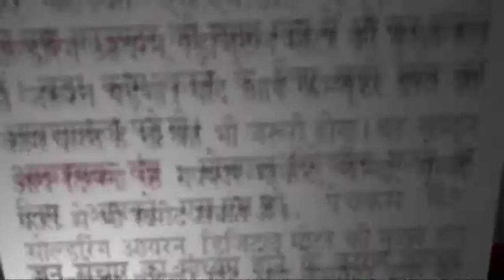NASA ने 2020 मंगल मिशन के लिए 'सुपरसोनिक' पैराशूट का किया परीक्षण, बनाया विश्व रिकॉर्ड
This video is private.